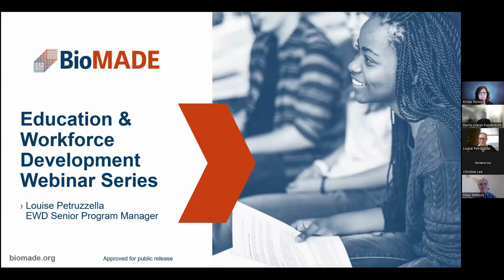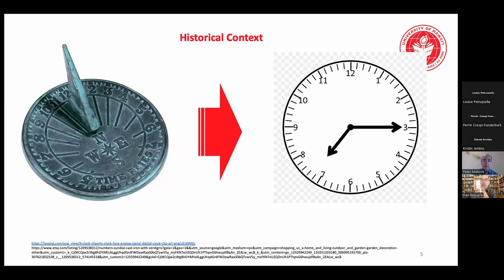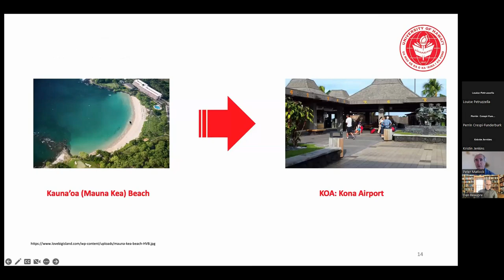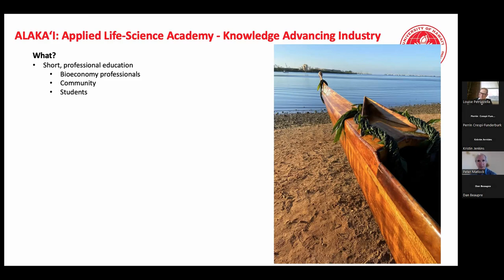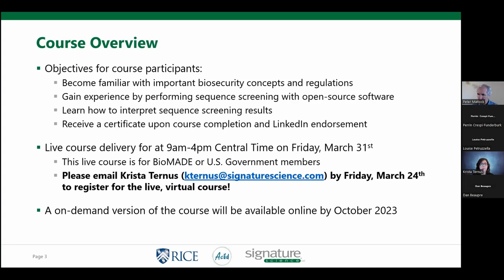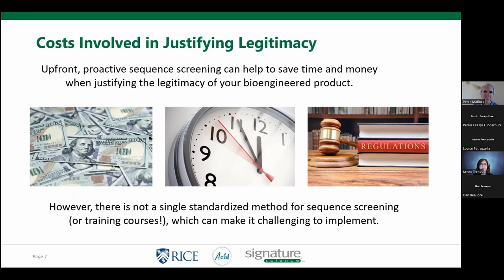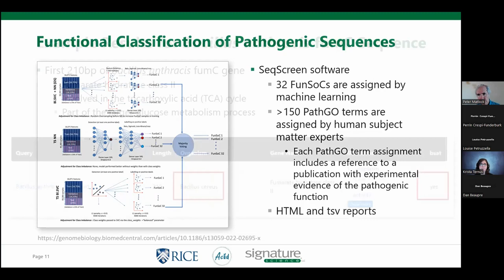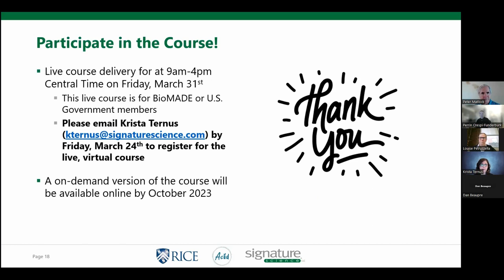Education and Workforce Development Webinar Series Signature Science and University of Hawaii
ALAKA‘I: Applied Life-Science Academy: Knowledge Advancing Industry from University of Hawai‘i, Hilo

Successful transformation to the Bioeconomy requires cross-disciplinary fluency informed by robust guiding principles on what it means to be sustainable. ALAKAʻI (Applied Life Science Academy: Knowledge Advancing Industry) is creating short, non-credit educational modules that address these needs so Bioeconomy professionals can be more effective leaders. Indigenous Hawaiian and Pacific Island perspectives on sustainability are increasingly informative for addressing climate change while enhancing communities and improving standards of living. ALAKAʻI trainings in technical, business, and social considerations for building the Bioeconomy will be complemented by these perspectives, including the ways of waʻa (canoe), voyaging, and societies that endured for centuries in isolated island environments.
We will have two sessions on the Big Island of Hawaiʻi in 2023: July 12 – 14 in Hilo for cultural perspectives on sustainability and how they can inform appropriate economic activity, and July 17 – 19 in Kona for technical, business, and regulatory issues.

Development of Biosecurity Sequence Screening Training Course for Bioengineers from Signature Science

BioMADE members Signature Science, Rice University, and Aclid, have partnered to develop a biosecurity sequence screening training course for bioengineers to promote the safe use of bioengineering technology. This training course will provide participants with the relevant background, example test datasets, hands-on experience, and practical knowledge to leverage open-source tools to perform nucleotide screening on a range of sequence types that are representative of potential bioengineered sequences. In the upcoming webinar, attendees will learn relevant biosecurity concepts, hear about practical experience in developing and carrying out sequence screening, and view sequence screening demonstrations.